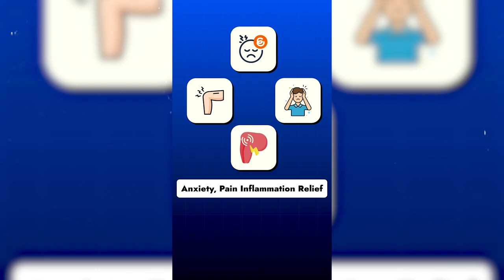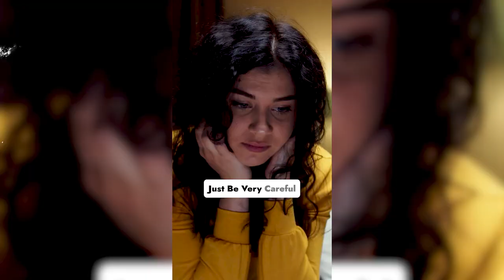CBD vs. THC | Everything You Need to Know About Their Effects and Benefits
In this video, I compare CBD and THC, two of the most well-known compounds derived from the hemp plant. We’ll explore their unique effects, potential health benefits, and current legal status, providing you with a clear understanding of how these cannabinoids work in the body.

You’ll discover how CBD, known for its non-psychoactive properties, is widely used to help manage anxiety, reduce pain and inflammation, and improve sleep quality. On the other hand, we’ll dive into THC, the psychoactive compound responsible for the ‘high’ associated with marijuana, and its uses for pain relief, appetite stimulation, and relaxation.

What You’ll Learn in This Video:
1. Understanding CBD: Discover the benefits of CBD, how it interacts with the endocannabinoid system, and its role in anxiety relief, pain management, and sleep improvement.
2. Exploring THC: Learn about THC, the compound behind marijuana’s psychoactive effects, and its medical applications for pain relief, appetite stimulation, and relaxation.
3. CBD vs. THC: A detailed comparison of their effects, legal status, and how each compound interacts with the body to produce different therapeutic outcomes.
4. Health Benefits: Find out how both CBD and THC can be used to manage chronic pain, reduce inflammation, improve sleep, and support mental health by alleviating stress and anxiety.

Whether you’re curious about the differences between CBD and THC or want to explore their diverse health applications, this video is your complete guide.